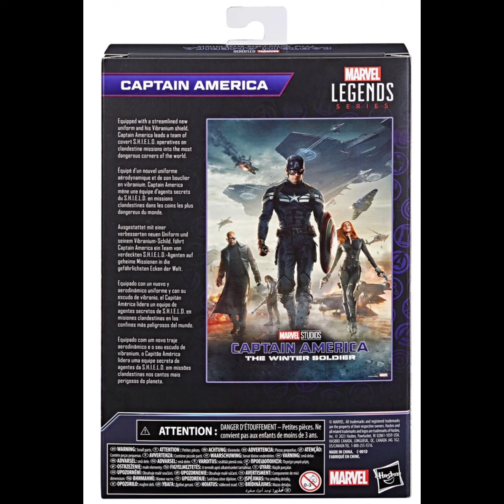Captain America: The Winter Soldier Marvel Legends Captain America 6-Inch Action Figure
Bring the excitement and wonder of the Marvel Universe to your collection with Hasbro Marvel Legends Captain America and other Infinity Saga action figures! This collectible 6-inch-scale MCU action figure is detailed to look like Captain America from Marvel Studios’ Captain America: The Winter Soldier. Captain America Marvel Legends figure is fully articulated with premium design and poseable head, arms, and legs. This Marvel action figure comes with 2 accessories like his alternate head and shield. Ages 4 and up.